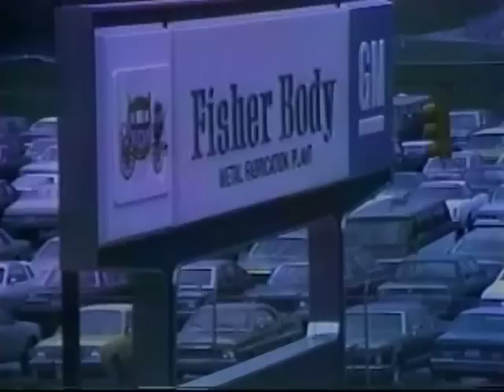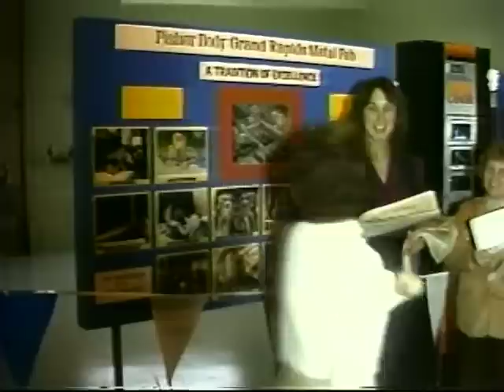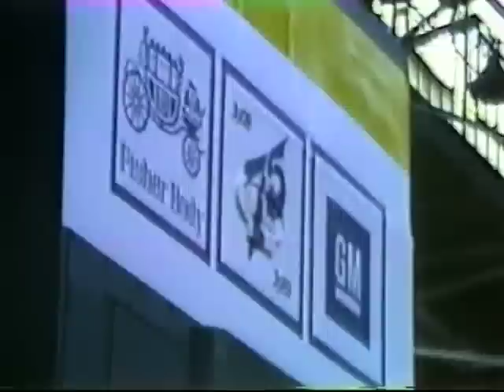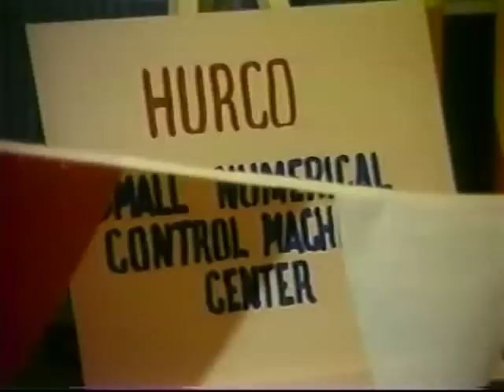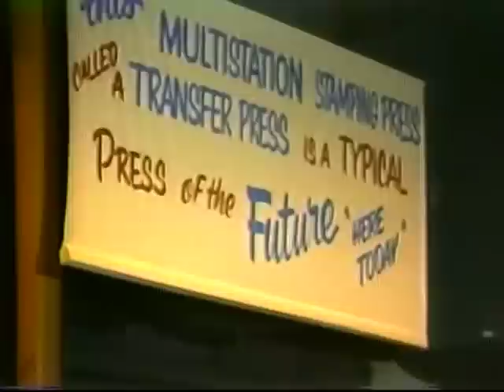GM Grand Rapids Metal Plant Open House 1983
A Big Open House celebrating GM's 75th Anniversary, it included a Parade down 36th street and the Godwin Heights Marching Band.